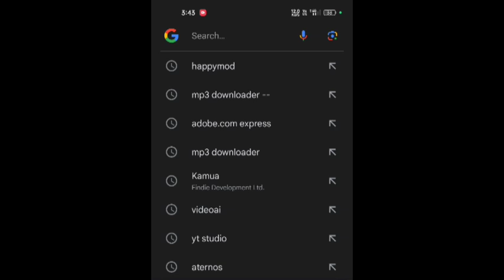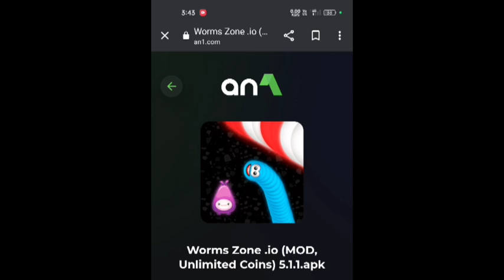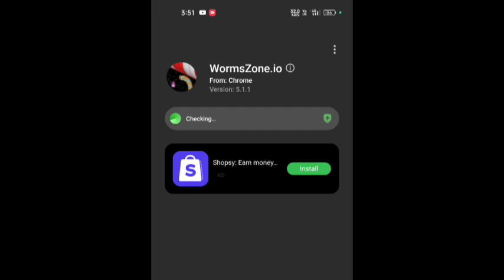How to hack worms zone/how to download worms zone mod apk (101% real)hacking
How to hack worms zone/how to download worms zone mod apk (101% real)

how to download worms zone mod apk?
how to hack worms zone ?
100% real hacking worms zone
how to get unlimited coins in worms zone
how to get all skin in worms zone?